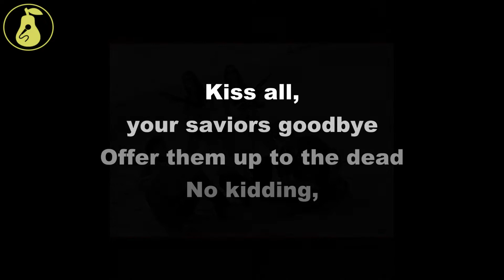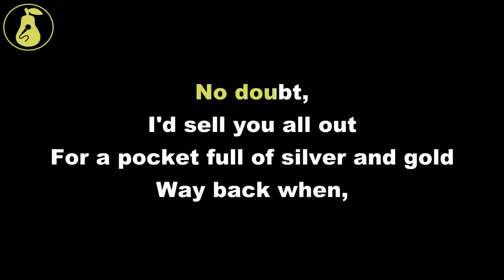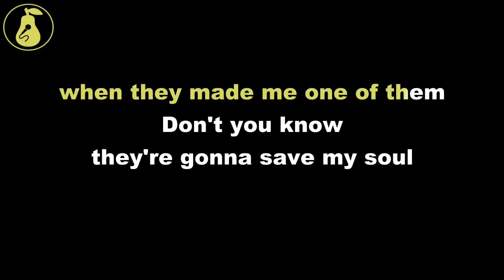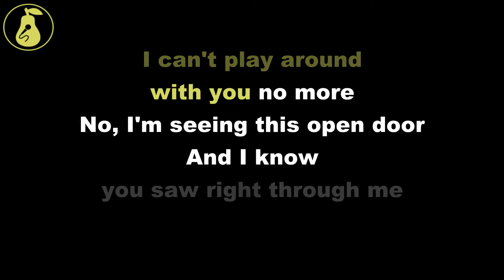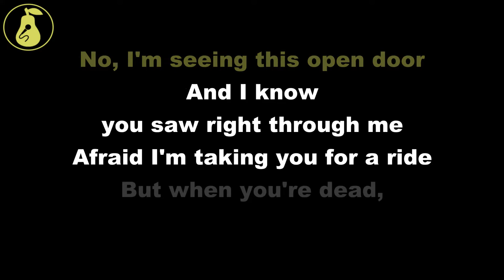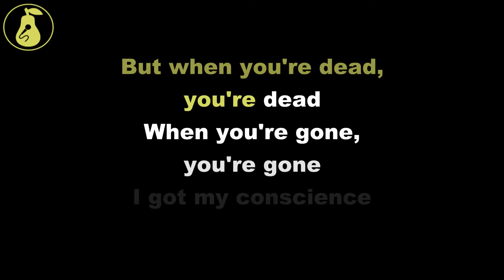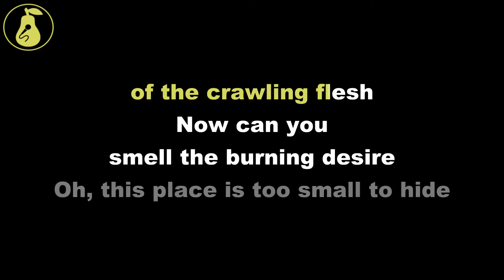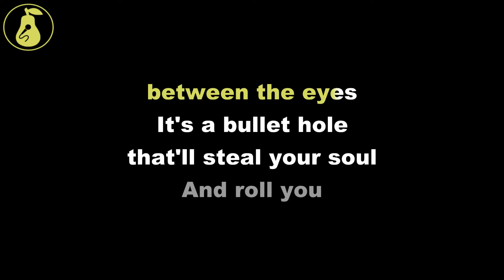Deer Tick - Baltimore Blues No. 1 (Karaoke)